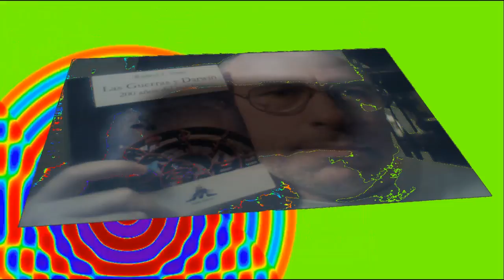Juegos FORTNITE T8 #21: Mato con tranquilidad.